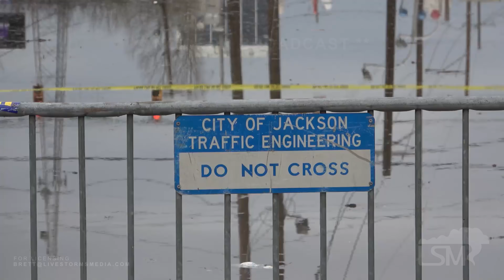2-16-2020 Jackson, Ms Businesses and streets flooded in downtown Jackson, water approaching I55.mp4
Downtown Jackson has numerous streets flooded with businesses taking on water. Homes, cars in deep water. Railroad that accesses Jackson is now closed and going under water as the Pearl River is still forecast to rise almost another 2'. One lane of I-55 is closed as water is just inches from approaching the interstate as water is backing up from the Pearl River